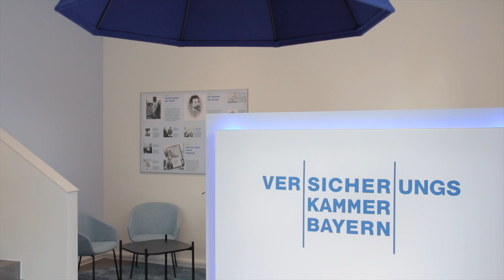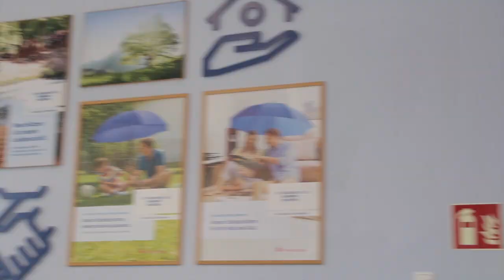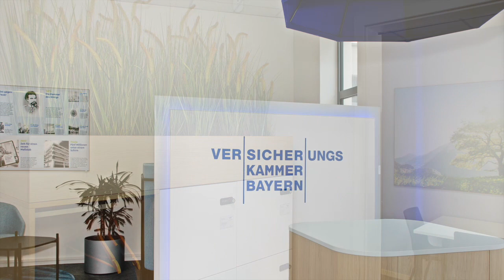VKB Geschäftsstelle Interview